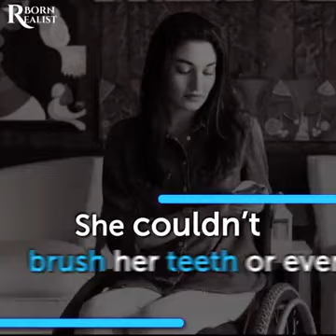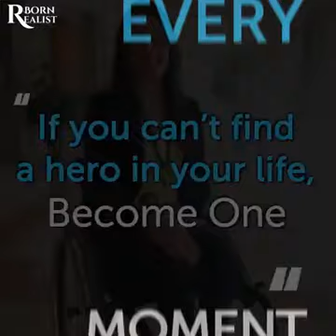The untold story of muniba mazari